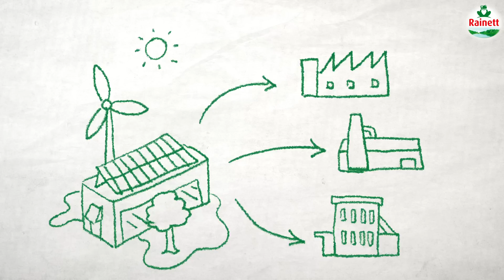Rainett : PetitsTraitésEcolos - Episode 2 : Les Plastiques recyclés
Dans le 2ème épisode des Petits Traités Écolos, découvrez la solution Rainett pour préserver les océans des déchets plastiques !